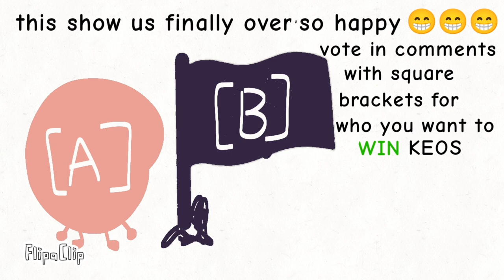KEOS 8: WE LOVE BUDDY CUT BLUEABLE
keos logo reveal
we love buddy cut blueable